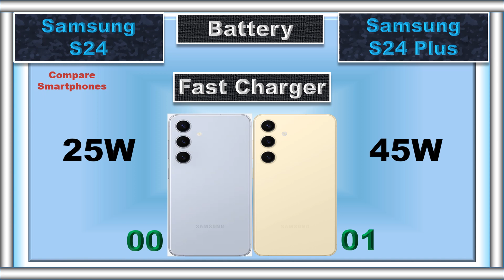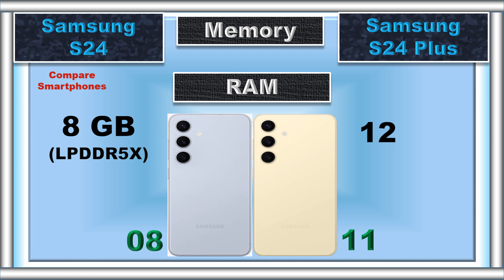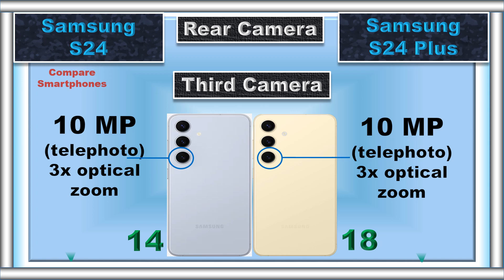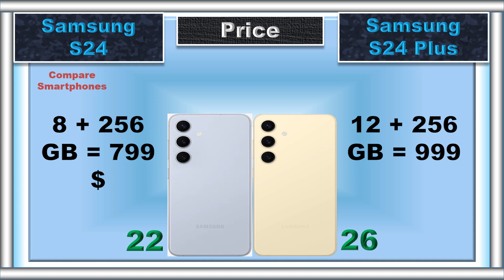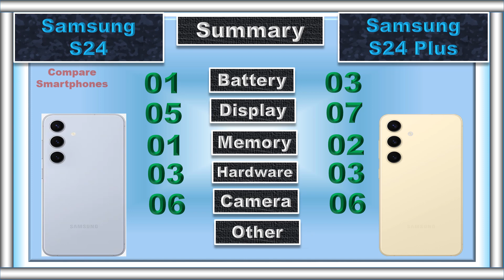Samsung S24 Plus Vs Samsung S24: Differences Revealed!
The battle is on! Samsung's S24 and S24 Plus go head-to-head in this epic showdown! We're breaking down the design, display, camera, battery, and price to help you decide which phone is the ultimate champion for YOU! Don't miss out on this must-watch tech showdown!

📌 Timestamps:
0:00 Intro
0:04 Battery
0:09 Fast Charger
0:14 Wireless Charger
0:21 Weight
0:28 Thickness
0:35 Display Type
0:42 Screen Size
0:49 Refresh Rate
0:54 Resolution
1:01 Peak Brightness
1:07 Screen Protection
1:14 Dust and Water Resistant
1:22 RAM
1:30 Storage
1:39 Card Slot
1:47 Processor
1:58 GPU
2:05 Operating System
2:16 Rear Main Camera
2:27 Rear Second Camera
2:38 Rear Third Cameraa
2:48 Rear Camera Video Recording
2:59 Main Front Camera
3:08 Front Camera Video Recording
3:17 3.5 mm Jack
3:23 Loud Speaker
3:29 Fingerprint Scanner
3:36 USB Type
3:43 Network
3:50 Price
4:00 Summary
4:16 Final Result